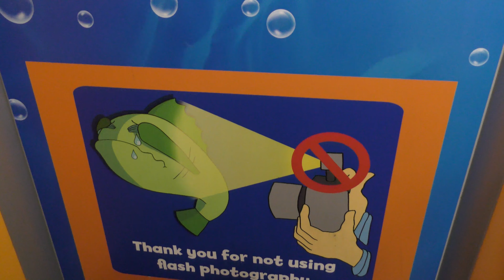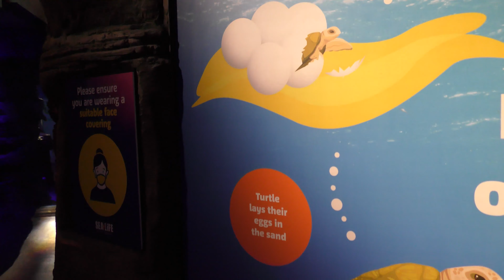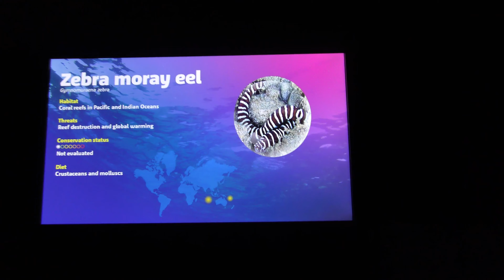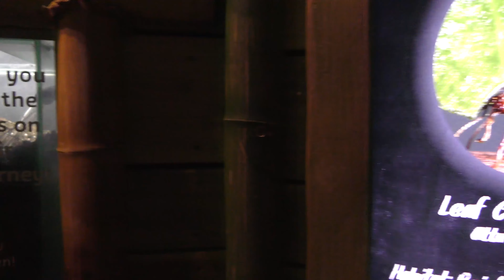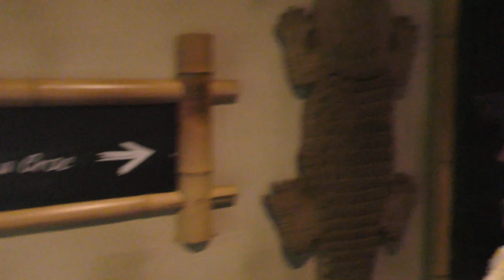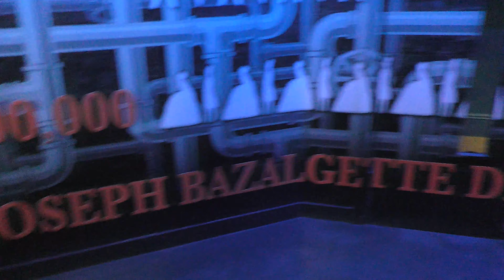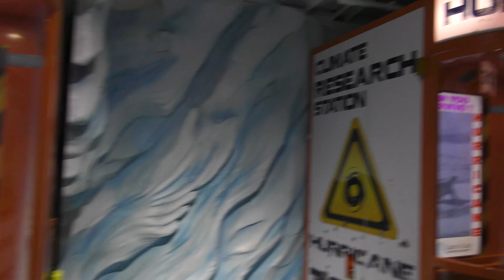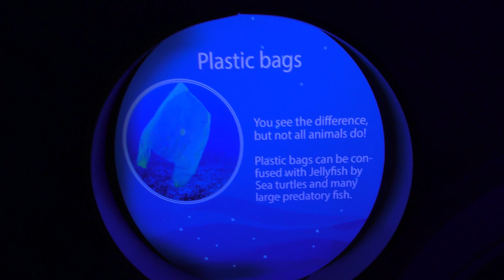SeaLife Centre London!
Day four of our road trip takes me and Kaylee to the SeaLife Centre in London! Join us for our first ever visit to this amazing attraction!